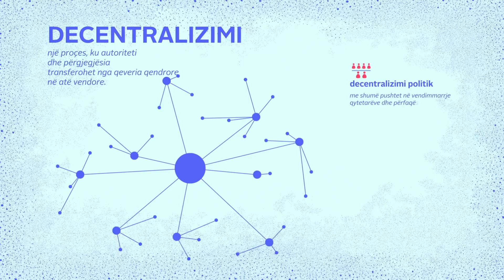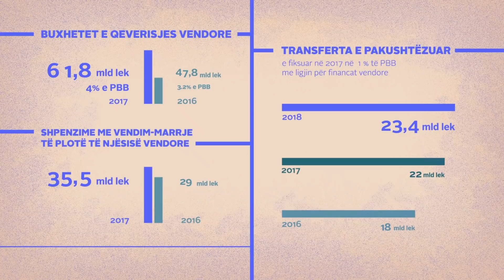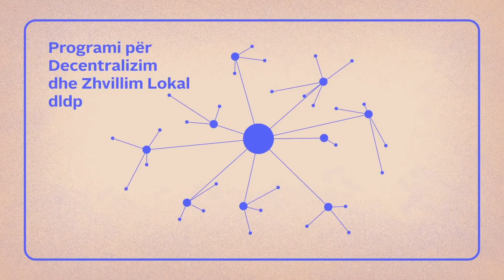Rezultate të prekshme në fushën e Decentralizimit të Qeverisjes Vendore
Decentralizimi është një proçes ku autoriteti dhe përgjegjësia transferohet nga qeveria qendrore në atë vendore. Në 20 vjet rrugëtim të procesit të decentralizimit në Shqipëri, qytetarët janë mbështetur nga partnerët për zhvillim.
Kjo video informuese rrëfen kontributin e Programit për Zhvillim Lokal dhe Decentralizim (DLDP), i cili është financuar nga Qeveria Zvicerane dhe zbatuar në Shqipëri nga Helvetas Sëiss Intercooperation. Kontributi i saj u fokusua në përmirësimin e proçeseve institucionale për ofrimin e shërbimeve dhe përçimin i zërit vendor në nivel kombëtar